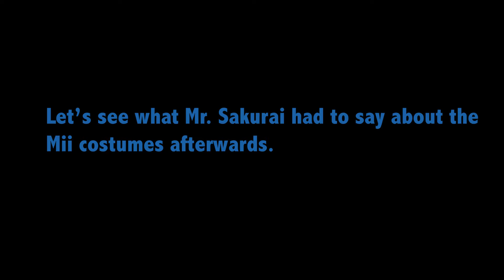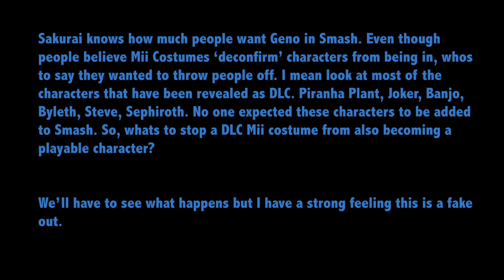Geno's "Revival"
What I think is happening with this man